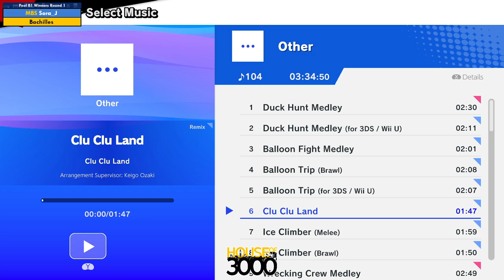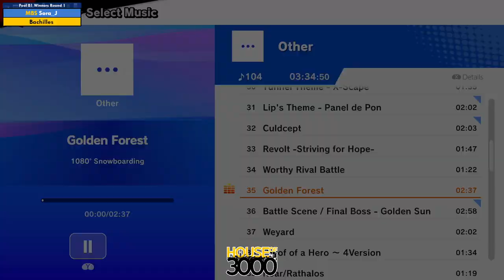Xeno335 Pool B1 Winners Round 1 Sora J vs Bachilles